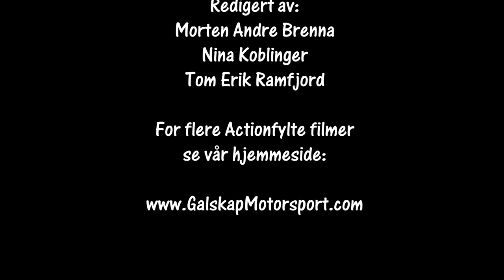Rally Sørland 05.09.2020 SS5